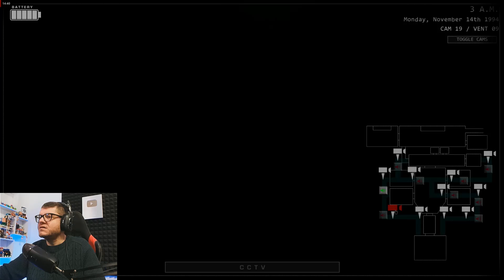FNAF ma con ANIMATRONICI UMANI! - Together Again: A "Lake's Funland" Story - (Salvo Pimpo's)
Oggi andiamo a giocare a Together Again: A "Lake's Funland" Story! Un fanmade che ci riporta nel mondo di FNAF, ma con animatronici umani!

- Seguimi anche su Twitch, ogni giorno in live alle ore 14:30!